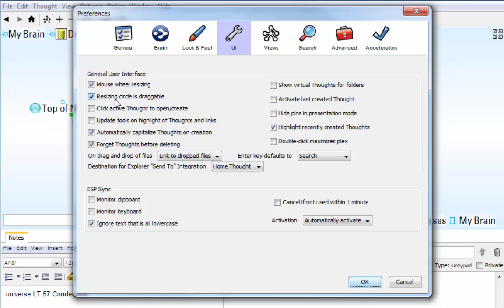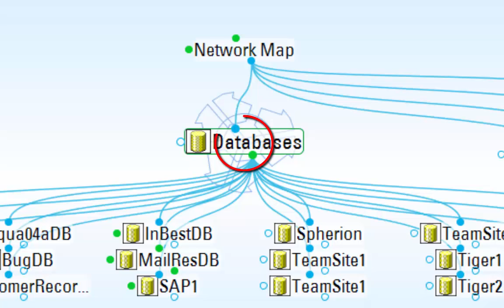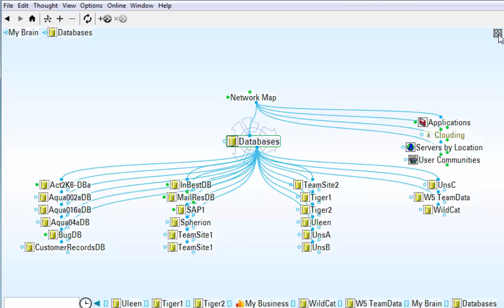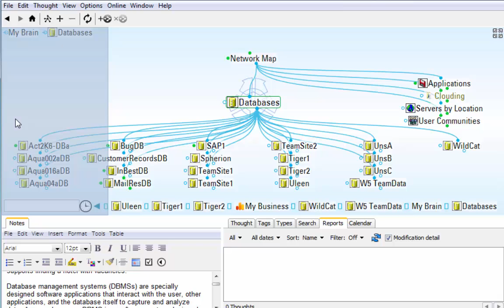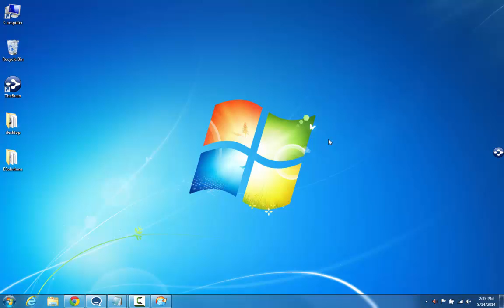Resizing Thoughts, Thought Area and Tools Layout in TheBrain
TheBrain has many ways to customize the layout.  This tutorial will guide you through using the resizing circle, mouse wheel scrolling and moving the plex and tool tabs.